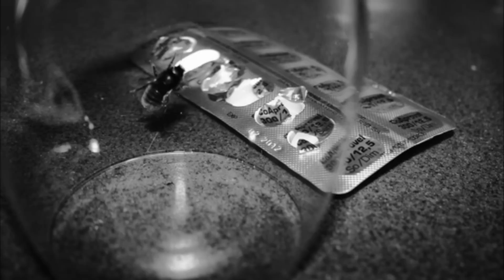Cannibale - Grégory Pichot - Dystophotographie - Léonel Houssam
Cannibale est un  extrait de l'introduction du roman "Chronique de la mort au bout" (premier titre de ce livre: "Poétique d'un tueur" de Léonel Houssam (ex-Andy Vérol), mis en musique par Grégory Pichot. Les photos sont de Yentel Sanstitre, photographe et l'une des sélections 2013 du très select 30 under 30 Women Photographers.